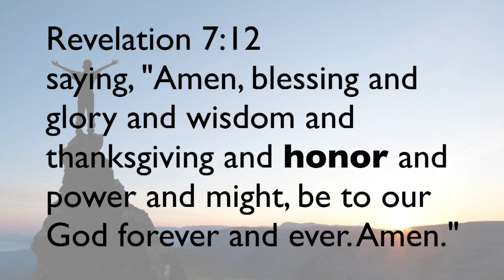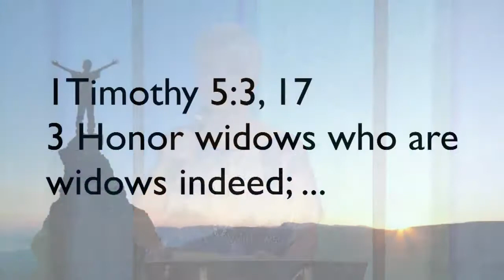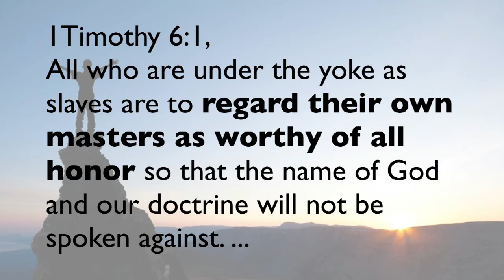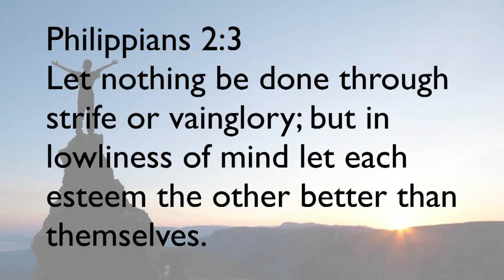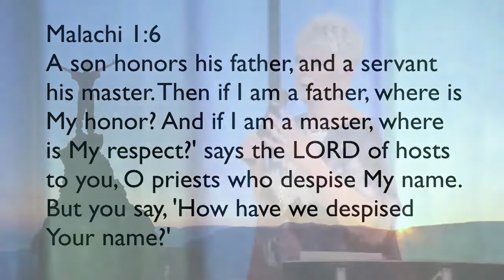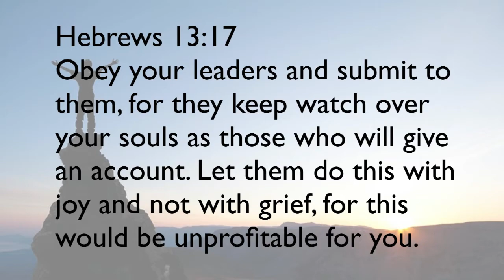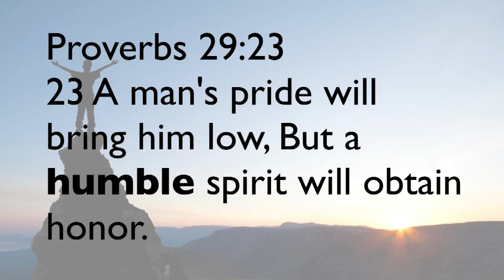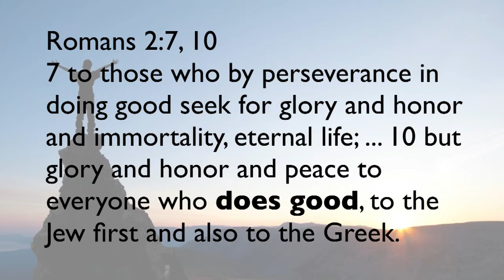Honor vs Dishonor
This message of Patricia King's is powerful!  Hear what honor does for you & how devastating dishonor is in your life.